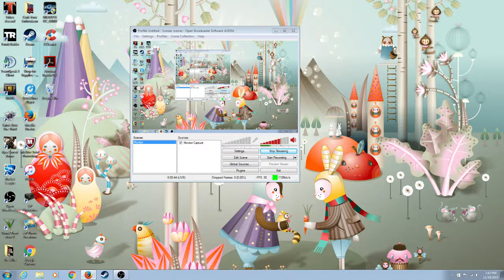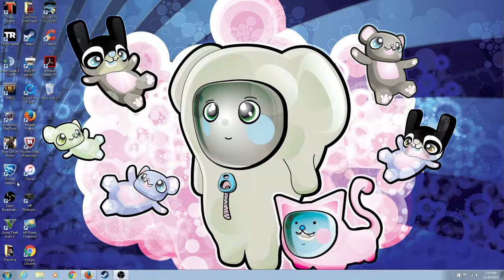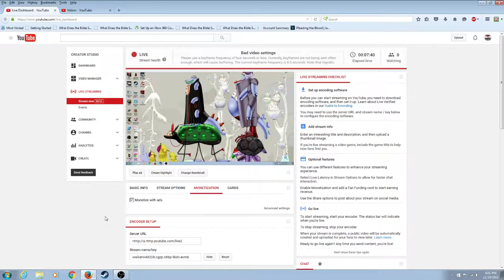Ian Walker Live Stream